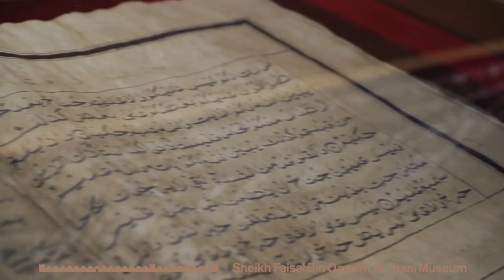Sheikh Faisal bin Qassim Al Thani Museum – Doha, Qatar (FBQ Museum)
Sheikh Faisal bin Qassim Al Thani Museum – Doha, Qatar
A journey through time and place.

With over 30,000 objects spanning over a hundred years and ranging in size, FBQ Museum represents a modern version of a Cabinet of Curiosities, the historic and eclectic room of marvels from the Renaissance that amazed connoisseurs and collectors throughout time. It displays items spanning from the Jurassic age through to the early Islamic period and up to the present day, across twelve themes: from Islamic Art to Qatar Heritage, Vehicles, Jewelry & Currency.

Visitors to the museum can explore one of the most diverse collections of any Doha museum including the world’s largest private collection of swords and weaponry. Among the Museum highlights, the Syrian House and the Qur’an room.

Sheikh Faisal bin Qassim Al Thani’s collections reveal the common thread of cultures that connect communities from as far apart as Southern Europe, North Africa, the Middle East, and South Asia. Artifacts also introduce Islam’s visual culture and its far-reaching traditions, manifesting the beauty of memorabilia that lies in the stories of the Museum’s founder.